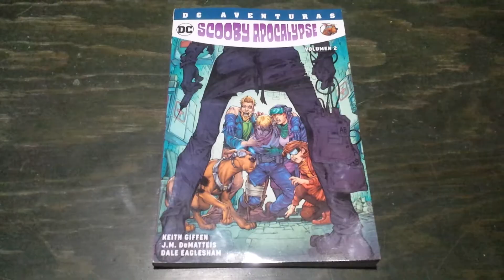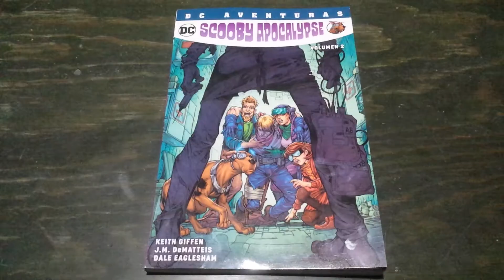MARVEL y DC, 4ª semana-enero